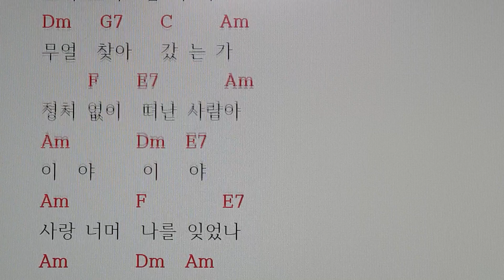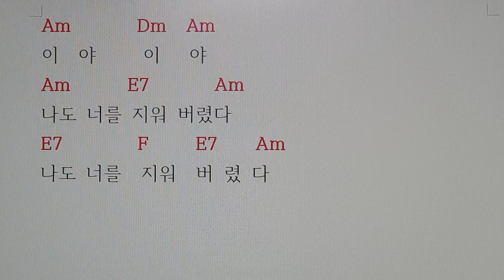서울대법학과8,145#린#이야#현역가왕#신곡#코드악보#가사코드#가사악보#악보#가사#코드#기타코드#기타#피아노#악보없이피아노#화음과피아노#무악보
린 가수의 신곡 " 이야 " 는

mbn 현역가왕 프로그램에서

2024년 1월 30일에 발표되었습니다.

이 곡은 Am 곡으로

기본3화음코드     Am       Dm    D7       E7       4개와

병행코드    C        F        G7      3개